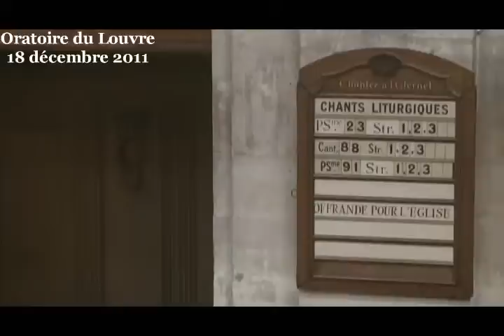Le doute et la grâce ( Luc 1 :26-38 )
Culte du dimanche 18 décembre 2011 à l'Oratoire du Louvre
prédication du professeur Didier Sicard, Professeur en Médecine, président d'honneur dué consultatif national d'éthique (CCNE)

Comment ne pas être intimidé par cette demande insolite des pasteurs de l'Oratoire s'adressant à un paroissien pétri de doute et plus à l'aise dans l'expression de données scientifiques et médicales que dans une méditation à voix haute sans savants fondements théologiques. Même si, comme l'écrit Oscar Wilde, « c'est très ennuyeux de croire et très passionnant de douter, être en état d'alerte, c'est vivre, se laisser bercer par un sentiment de sécurité, c'est mourir »,autrement dit se sentir libéré du doute peut conduire à s'enfermer dans un ghetto de certitude.

Je vous propose de méditer le texte de ce jour dans Luc :chapitre 1, versets 26 à 38.

Comment entendre ce message d'Annonciation comme un des témoignages les plus riches d'une grâce divine et pas seulement comme une belle histoire venue au secours de l'inspiration des peintres ou comme une aventure humaine qui serait impossible au nom d'une rationalité triviale, ou au contraire possible au nom du progrès scientifique ! désormais, il est vrai, une vierge peut concevoir par insémination artificielle et mettre au monde grâce à une césarienne .Notre société, si fascinée par le progrès scientifique, peut ainsi confier son origine et son destin au big bang,à l'homme neuronal, à l'enfantement virginal, avec ce mélange de désenchantement et d'espérance. Plus ou moins consciemment, plus le monde voit se déchirer le voile de l'ignorance, plus il s'interroge sur le sens de cet affranchissement des limites.